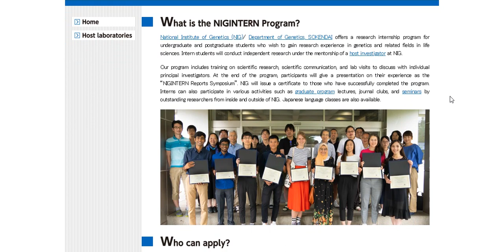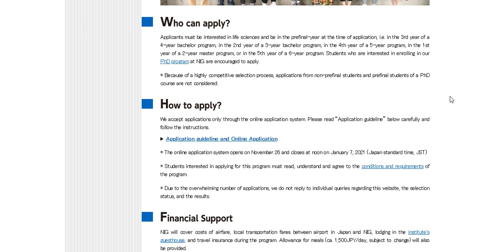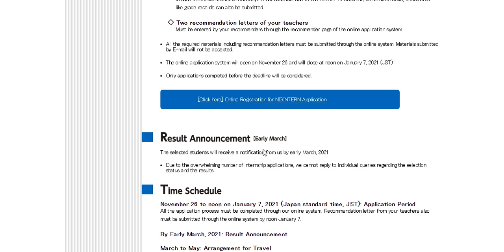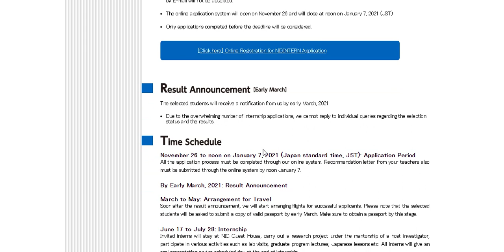NIG Summer Internship Japan 2021 | NIGINTERN 2021 | FULLY FUNDED | INTERNATIONAL INTERNSHIP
National Institute of Genetics (NIG)/ Department of Genetics, SOKENDAI offers a research internship program for undergraduate and postgraduate students who wish to gain research experience in genetics and related fields in life sciences. Intern students will conduct independent research under the mentorship of a host investigator at NIG.

Our program includes training on scientific research, scientific communication, and lab visits to discuss with individual principal investigators. At the end of the program, participants will give a presentation on their experience as the “NIGINTERN Reports Symposium”. NIG will issue a certificate to those who have successfully completed the program. Interns can also participate in various activities such as graduate program lectures, journal clubs, and seminars by outstanding researchers from inside and outside of NIG. Japanese language classes are also available